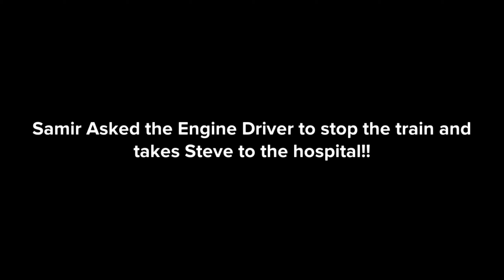VIRUS (EPISODE 1) | PLOATAGON STUDIO | DONE BY ASHWIN | APRA WEB